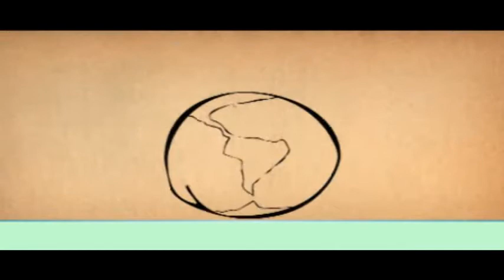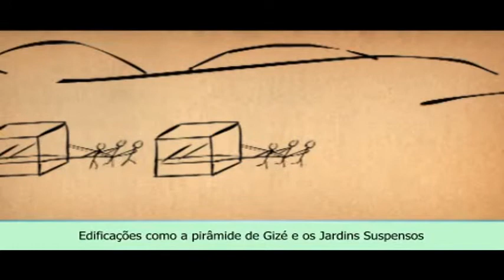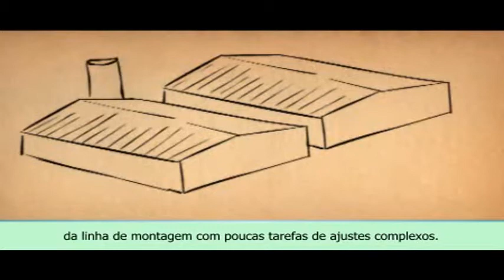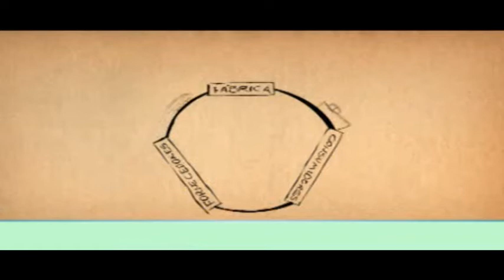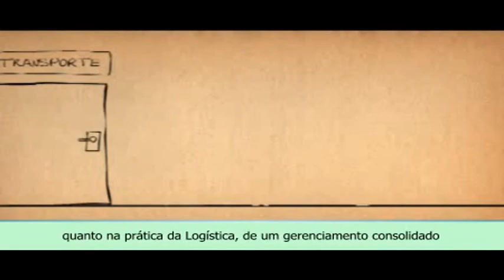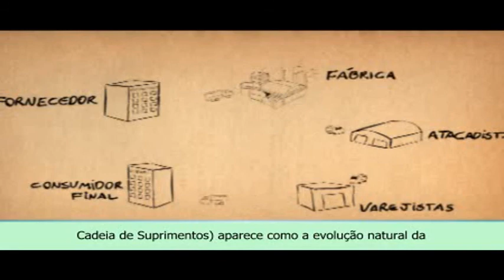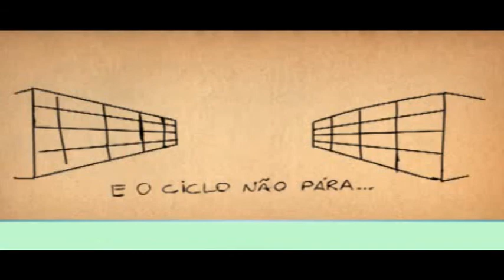Videoaula - A Evolução da Logística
Curso:  Capacitação Design Instrucional
Disciplina: A Evolução da Logística